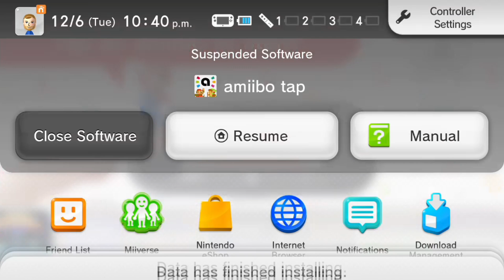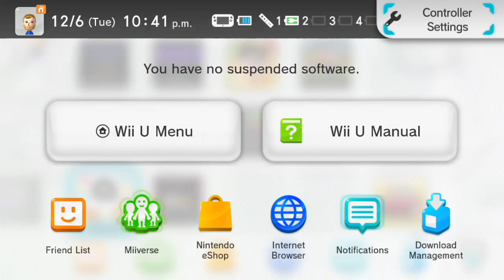Let's Play 30 Years of Mario Bonus - Amiibo Tap & Mega Man 7